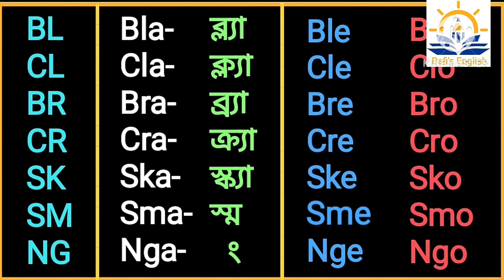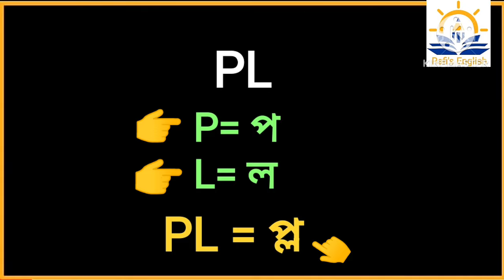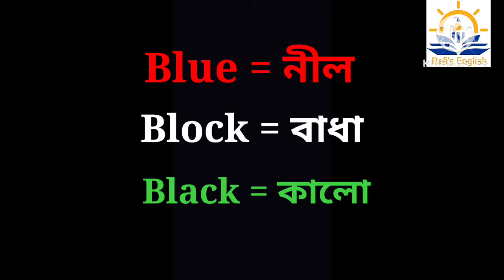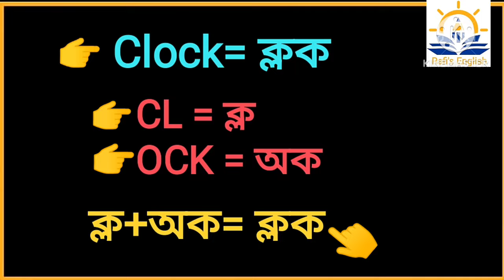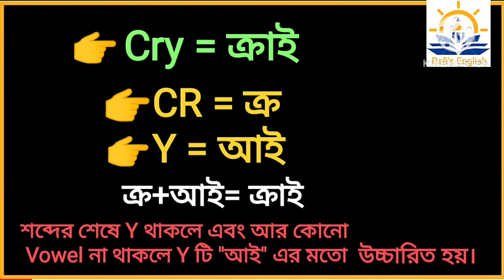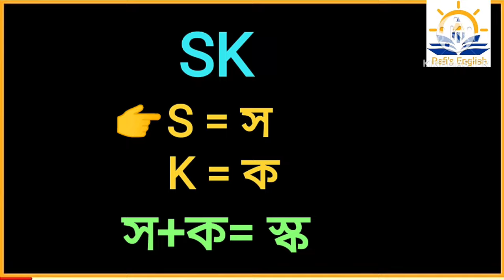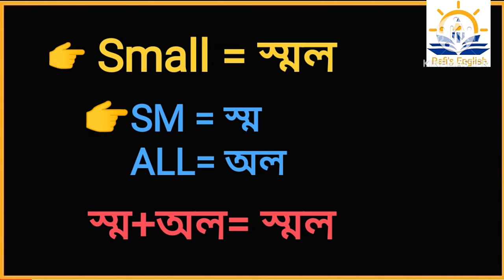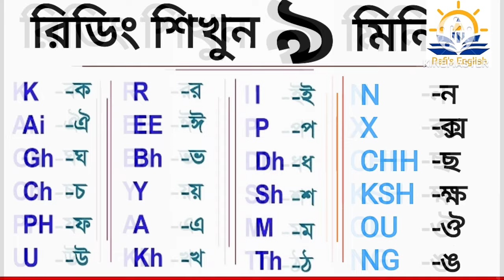ইংরেজি যুক্ত-বর্ণ লেখার নিয়ম | যুক্ত-বর্ণের ইংরেজি প্রতিবর্ণ | Blending Two Consonant [Class-13]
ইংরেজি যুক্ত-বর্ণ লেখার নিয়ম | যুক্ত-বর্ণের ইংরেজি প্রতিবর্ণ | Blending Two Consonant | Blending

your quarries-
how to blend two Consonant
Consonant Blending
Blending letters
Two letter Blending words
letter Blending
phonics
blending sounds for reading
basic English